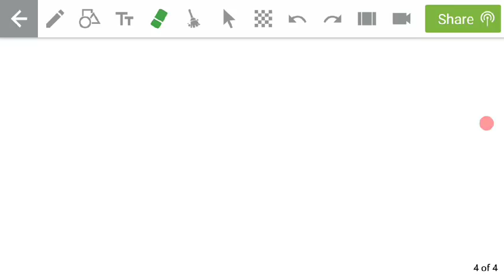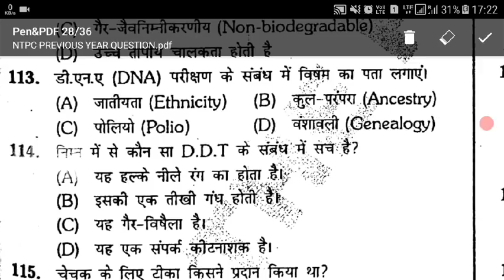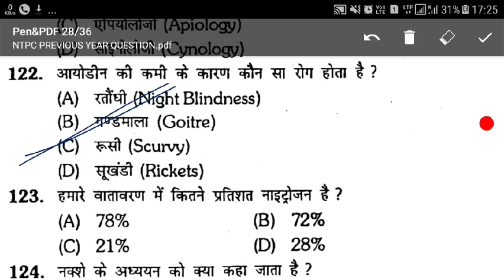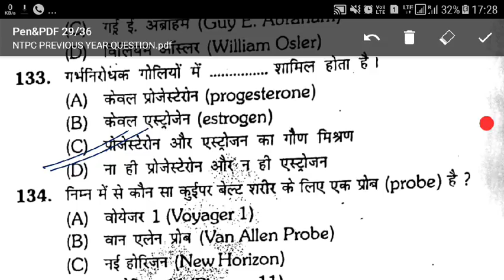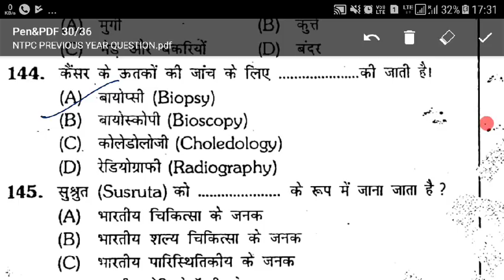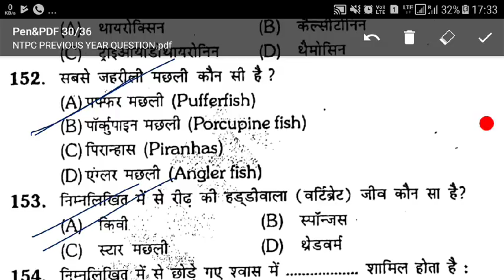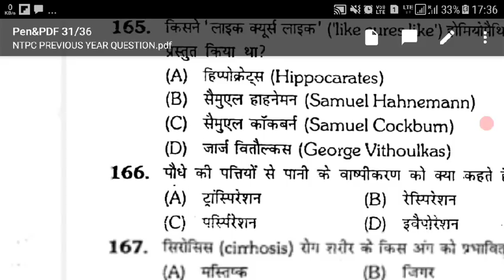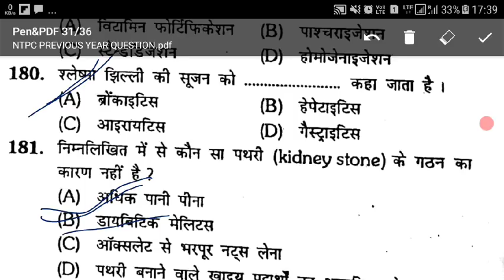PART-10 (Biology part-3) !! Most Important 500 Railway Previous Questions !! RRB NTPC SCIENCE!!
Group d bharti,Sarkari Job News
Railway senior section engineer & junior engineering notification and complete prepration strategy. RRB Railway Vacancy 2018 Post- 26502 ALP Technicians Recruitment Notification | Assistant Loco Pilot,RRB GROUP-D,ALP/TECHNICIAN EXAM DATE POSTPONED NEW EXAM DATE RELEASED,Railway recruitment Board,railway alp/technician officialupdated  notification 2018,RRB recruitment board 2018,Railway alp notification 2018,Railway Recruitment 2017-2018,RRB ALP recruitment 2018,rrb loco pilot,rrb alp technician 2018,rrb alp notification 2018 || ALP and Technician || Total number of vacancies 27019,apply online,rrb online application,10+2 trade subject for railway technician,Ind